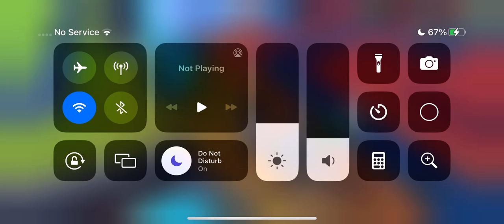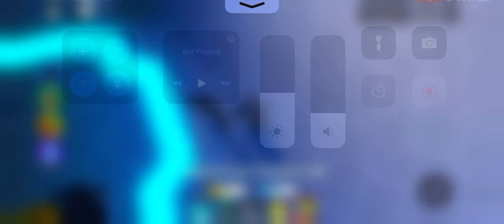I Played Endless Mode Again In TTD (Toilet Tower Defence)